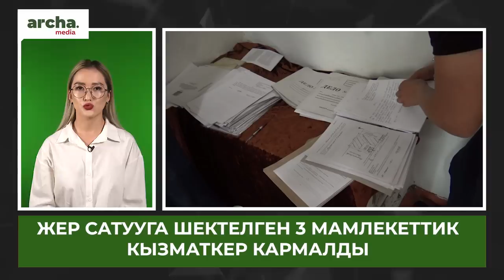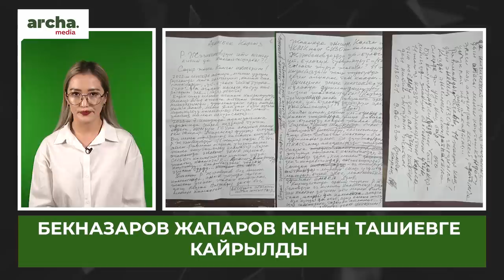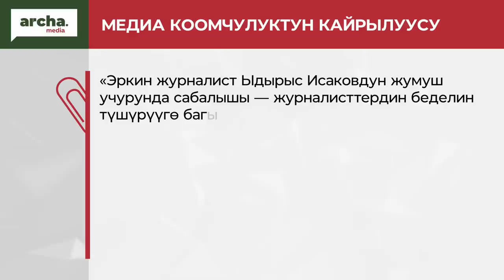Камчы иним, ҮЙ-БҮЛӨҢ кыйналганда РАВШАН барган- Бекназаров кайрылды//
⚡ Бишкекте сөз эркиндиги боюнча жыйын өттү
⚡ Садыр Жапаров Коопсуздук кеңешти чогултту. Эмнелер сөз болду?
⚡ Абактагы Бекназаров Жапаров менен Ташиевге кайрылды
⚡ Ыдырыс Исаковдун сабалышы боюнча журналисттер президентке кайрылышты